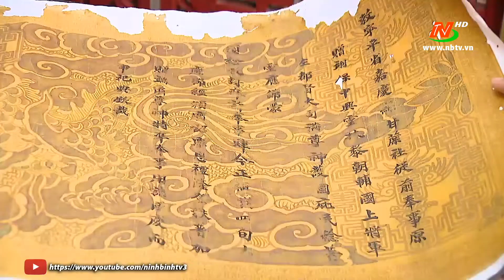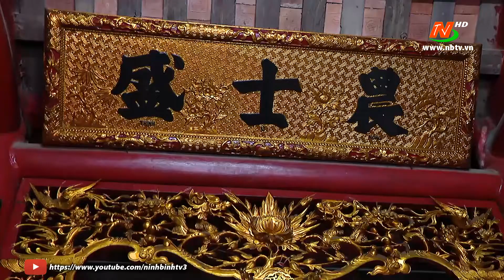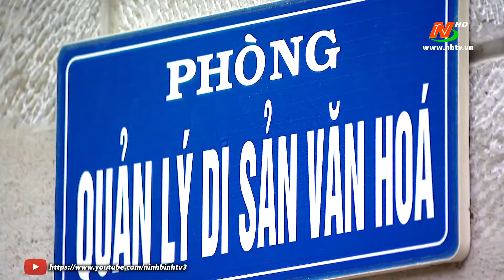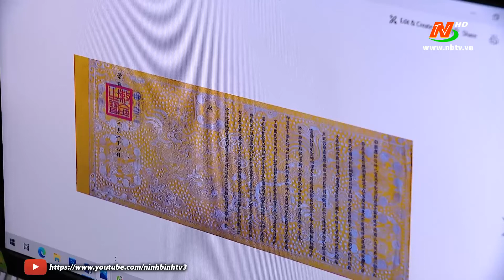Cần bảo tồn khoa học các bản Sắc phong cổ